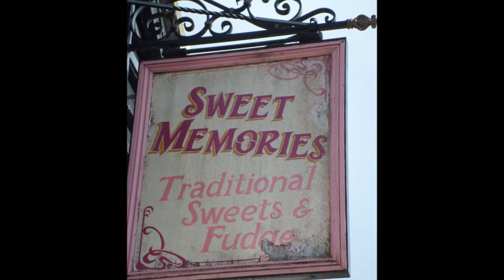Spirits Connect Investigate Dairymans Daughter, slide show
The team, was invited to do Dairyman's Daughter Arrenton isle of Wight. but the night we went along, it was throwing it down with rain, so we could not do much investigating inside, so we had to wait for the location to empty before we could start, We set up some trigger objects on our pressure pad alarm, we had only been going about half an hour and the alarm went off, when we arrived at the table Vicky was already investigating, and there was know way she not the table, also there was no way the marbles would have ended up on the table the way they did, (as photo'd ). the other strange thing was that q was asked to move out of a chair as that's where this man sits.